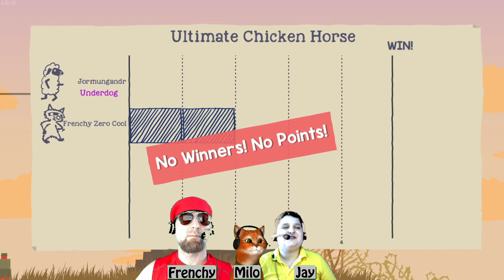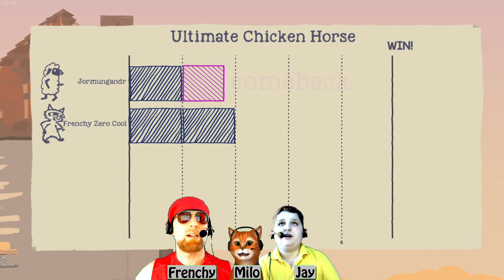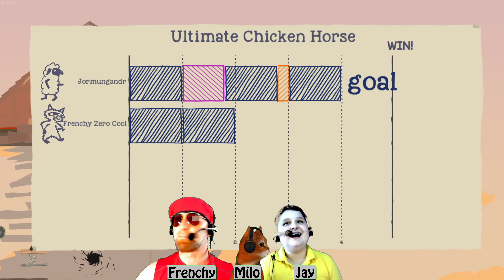First Impressions: Frenchy & Jay Play Ultimate Chicken Horse for the First Time!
Dive into the wacky world of Ultimate Chicken Horse with Frenchy & Jay in Episode 01 of their new gaming show! Released on Steam in 2016, Ultimate Chicken Horse is a creative and hilarious party platformer where players build levels and attempt to reach the finish line. Join us as we experience this crazy game for the first time, unleashing creativity, laughter, and unexpected challenges. Whether you're a fan of platformers or looking for gaming laughs, this episode is a must-watch! Don't miss out - hit play now and join our journey into Ultimate Chicken Horse!